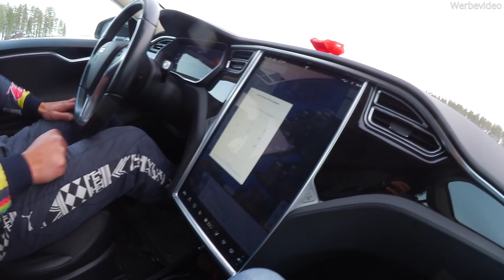Driftet Mein Tesla Auf Zugefrorenem See?? ❄️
Mit meinem Tesla Model S erlebe ich spannende Abenteuer im winterlichen Norden von Schweden. Unter anderem versuche ich auf einem zugefrorenen See zu driften!

Die meiste Musik im Video ist von meinem Kumpel Xveddin. Man findet ihn auf den bekannten Musikplattformen, wie zum Beispiel